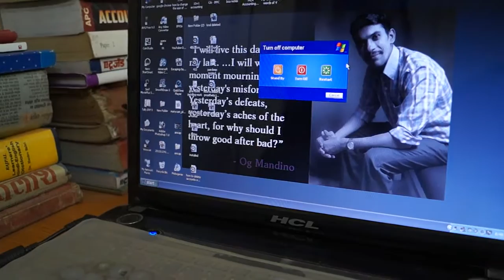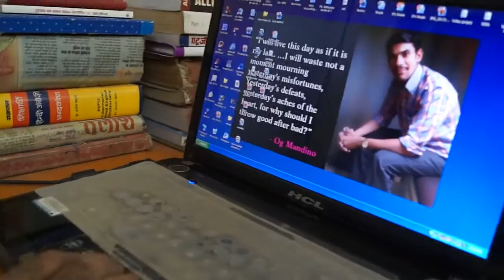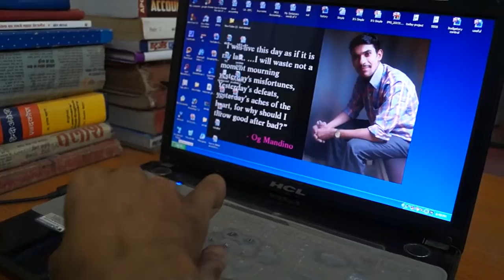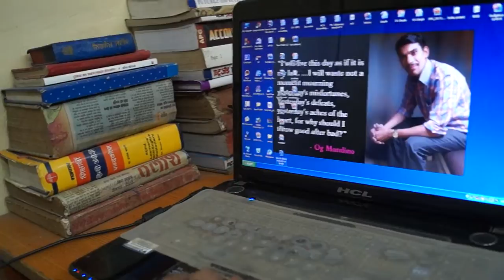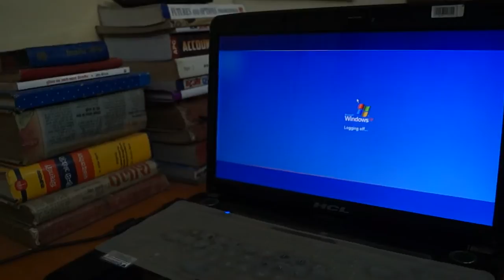How to Learn to Restart the Laptop First Time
Today is the great success, my papa learned to restart the laptop first time.